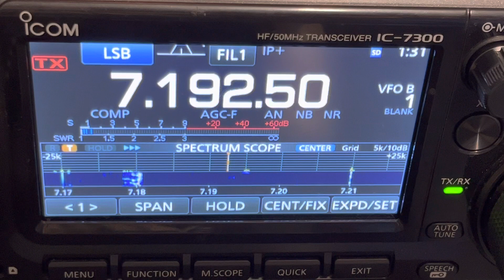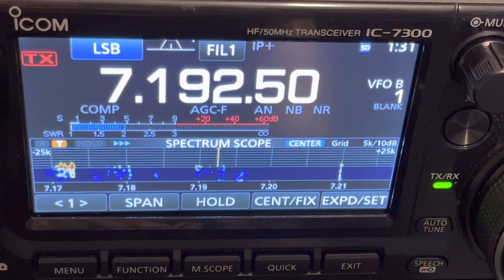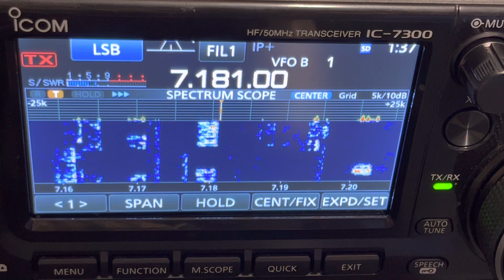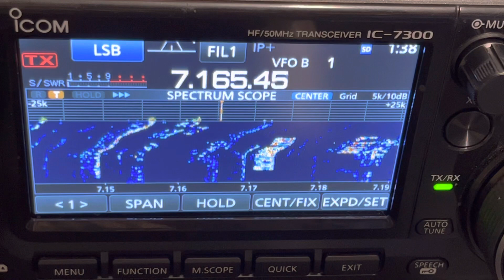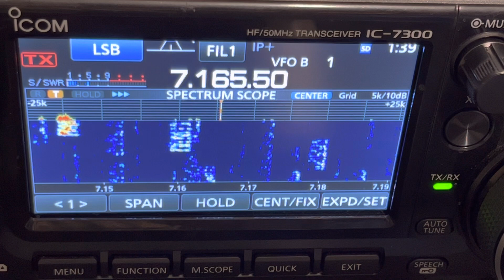WPX Contest on W2CSI Live Stream